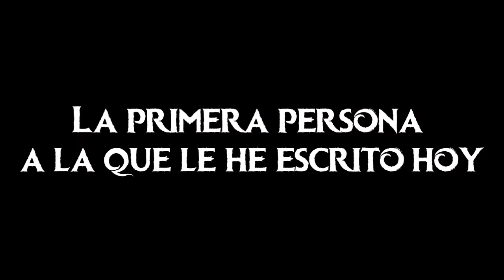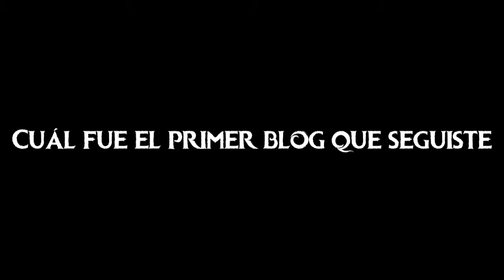Mi primera vez momentos inolvidables ♥♥♥ (tag) /Elizabeth M.C